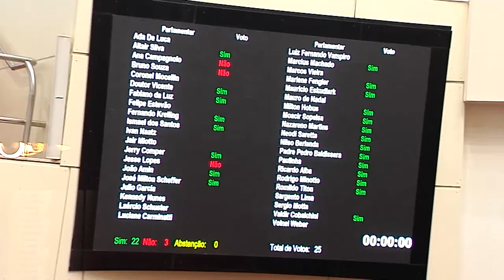É Notícia - Aprovado PL sobre vagas para mulheres em situação de vulnerabilidade - 30/11/21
O Plenário da Assembleia Legislativa aprovou o Projeto de Lei 309/2020 que estabelece reserva de vagas para mulheres em situação de vulnerabilidade econômica decorrente de violência doméstica, nos editais de licitação que visem à contratação de empresas para a prestação de serviços no âmbito da administração pública estadual.